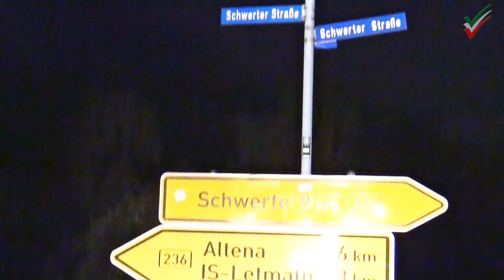519 Tonnen, 80 Meter lang - Ungewöhnlich schwerer langer Schwertransport rollt Iserlohn - Hagen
519 Tonnen, 80 Meter lang - Ungewöhnlich schwerer langer Schwertransport rollt Iserlohn - Hagen

Heute Nacht wird die A45 zeitweise voll gesperrt zwischen dem Kreuz Hagen und der AS Schwerte-Ergste.

Hierzu die Pressemitteilung:
Gleich zwei Transformatoren auf Weg zur Umspannanlage Garenfeld

Am kommenden ersten Novemberwochenende transportiert Amprion zwei 276 Tonnen schwere Transformatoren vom Bahnhof Iserlohn-Hennen zur Umspannanlage Garenfeld in Hagen. Der Schwertransport wird die knapp 30 Kilometer lange Strecke an zwei Tagen zurücklegen. Bereits Ende August war der erste von insgesamt fünf Transformatoren in die Umspannanlge gebracht worden. Zwei weitere folgen voraussichtlich Ende November.

Diesen Freitag, 1. November, gegen 22 Uhr beginnt an der Trafo-Umladestelle am Bahnhof Hennen in Iserlohn der Transport der beiden 380-Kilovolt-Transformatoren zur Umspannanlage Garenfeld in Hagen. Der Transport wird in der Nacht bis zum Wanderparkplatz Wannebach an der Letmather Straße in Schwerte fahren. Am Samstag, 2. November, gegen 22 Uhr startet die zweite Etappe bis zur Umspannanlage Garenfeld.

Die Transportfahrzeuge haben jeweils eine Gesamtlänge von rund 80 Metern und wiegen zusammen mit dem Trafo jeweils 519 Tonnen. Auf der Transportstrecke müssen mehrere Kreisverkehre und schwierige Abbiegungen gemeistert werden. Eine Herausforderung ist auch die Querung der Autobahn A45 an der Anschlussstelle Schwerte/Ergste. Die beiden Trafotransporte fahren in Ergste zunächst gegen die Fahrtrichtung auf die Autobahn und verlassen sie sofort wieder auf der anderen Seite der Auffahrt. Grund für das Manöver ist, dass die Transporteinheiten zu schwer für die Brücke über die Autobahn sind. Bei der ersten Fahrt im August ist der Trafotransporter bis zur Behelfsausfahrt vor der Lennetalbrücke gefahren. Da dies nicht mehr notwendig ist, wird die Autobahn schneller wieder für den Verkehr freigegeben werden können.

An dem Transport sind in den beiden Nächten etwa 40 Mitarbeiter verschiedener Unternehmen beteiligt. Seit gut einem Jahr bereitet der Dortmunder Übertragungsnetzbetreiber Amprion den Straßentransport vor.

Der Transport der letzten beiden Transformatoren in die Umspannanlage Garenfeld plant Amprion derzeit für Ende November.

Transportstrecke

Startpunkt: Umladegleis DB, Scherlingstraße in Iserlohn-Hennen

Scherlingstraße (zwei Mal links), über Kreisverkehr in Hennener Straße (Fahrtrichtungswechsel), links Hennener Straße (L676), In der Helle (L676), In der Helle (B233), Kalthofer Straße (B233), Barendorfer Straße (B233), Baarstraße (B233), Baastraße (L680), rechts Schapker Weg, links Dortmunder Straße (L648) (Fahrtrichtungswesel), geradeaus weiter auf Dortmunder Straße (L648), Alte Poststraße (L648), links Rotehaustraße, Schälkstraße, links Schwerter Straße (Fahrtrichtungswechsel), geradeaus weiter auf Schälkstraße, Letmather Straße (Pause: Wanderparkplatz Wannebach)

Zweite Etappe: Letmather Straße, links Ruhrtalstraße, Anschlussstelle Schwerte/Ergste, Falschfahrt auf A45 Richtung Frankfurt, Falschabfahrt von A45 Richtung Dortmund, links Ruhrtalstraße, links Villigster Straße (L703), rechts Westhofener Straße, links Zufahrt Umspannanlage (Treibweg)